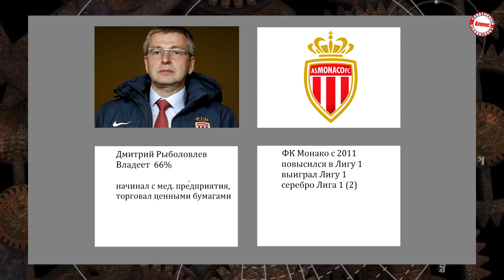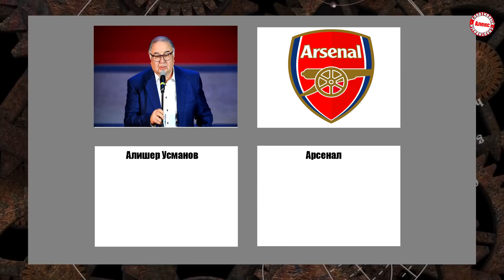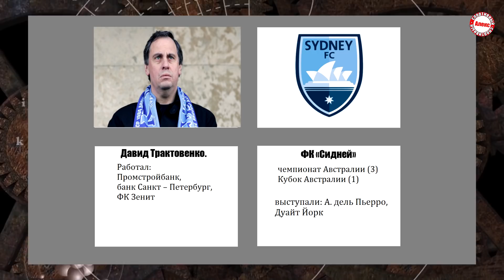Футбольные клубы Европы, которыми владеют бизнесмены и выходцы из России.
Какими клубами владеют бизнесмены и выходцы из России?